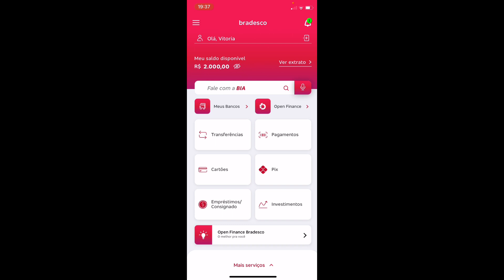Tick Duck Paga Mesmo? Tick Duck É Confiável? App Tick Duck Realmente Paga? Tick Duck Vale a Pena?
✅ APP TICK DUCK

Tick Duck é um aplicativo que você pode ganhar dinheiro em qualquer dispositivo com acesso à internet, de onde você estiver. Você será pago pelo tempo gasto e pelo engajamento no jogo.

✅ TICK DUCK FUNCIONA?

Sim o Tick Duck funciona porque você tem a oportunidade de ganhar dinheiro em sua casa apenas jogando.

✅ APP TICK DUCK PAGA MESMO?

Sim o Tick Duck paga mesmo e basta você apenas você jogar algumas horas por dia porque o App Tick Duck é um trabalho em tempo integral ou adicional para todas as pessoas, de todos os países.

✅ TICK DUCK VALE A PENA?

Com certeza o Tick Duck vale a pena porque você pode escolher como quer ganhar apenas jogando no conforto da sua casa.